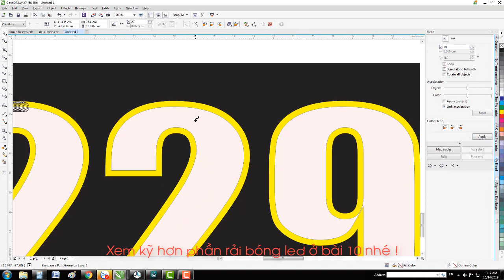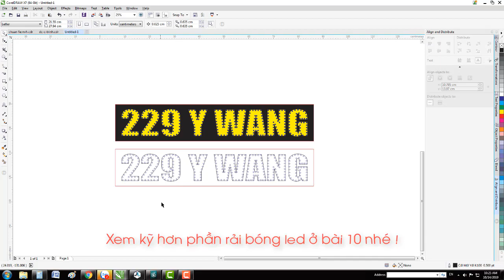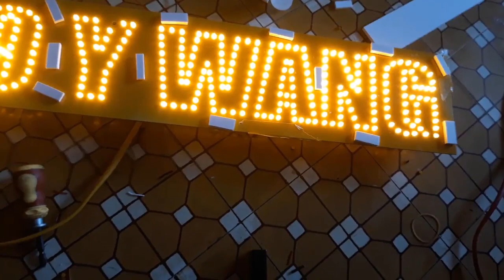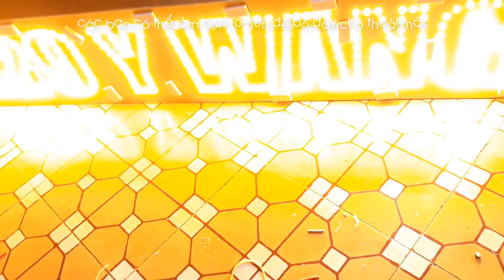Hướng dẫn làm bảng LED đơn giản tại nhà cực kì nhanh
- Không phải ai cũng có time mà đi học nghề LED, thì với bài này khi các bạn xem xong, các bạn sẽ tự làm đc. Nên mình xin Hướng dẫn các bạn cách làm bảng đèn LED đơn giản tại nhà với LED ruồi 5mm

In 3D - Thiết kế - Quảng cáo - In ấn - Cắt laser CNC BMT
● Nếu có bất cứ thắc mắc, khiếu nại nào về bản quyền hình ảnh cũng như âm nhạc có trong video mong chủ sở hữu liên hệ trực tiếp với tôi qua thông tin bên dưới. Xin cảm ơn!
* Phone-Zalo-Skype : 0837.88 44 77